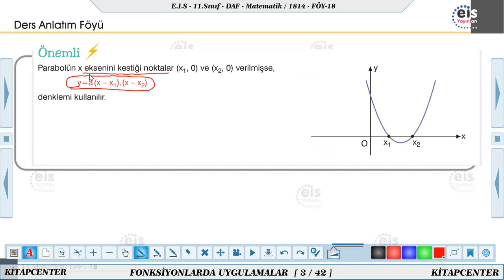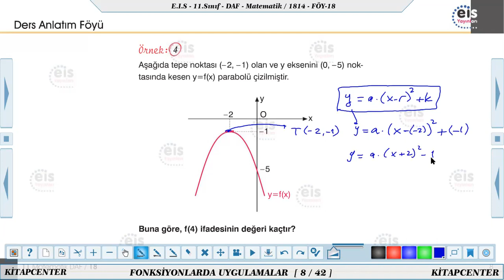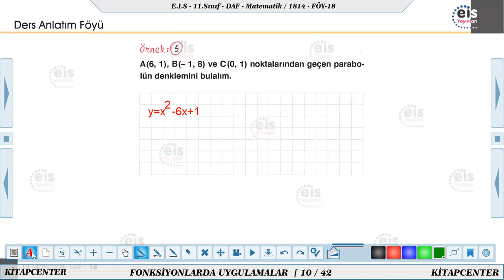EİS 11.SINIF MATEMATİK 18.FÖY 11B 1.DERS 15 ŞUBAT 2021